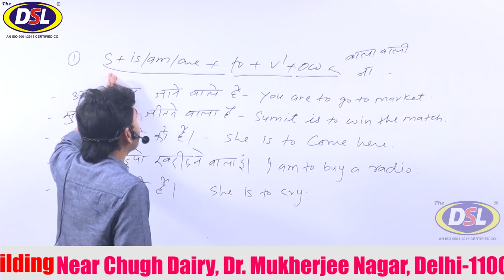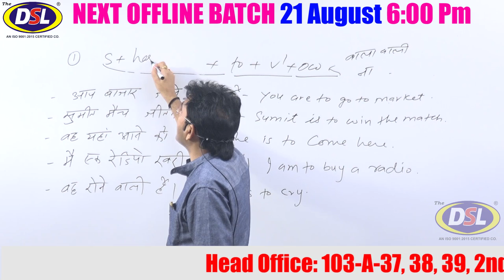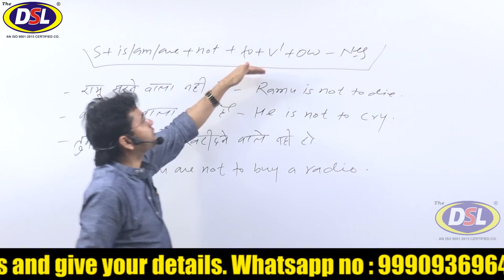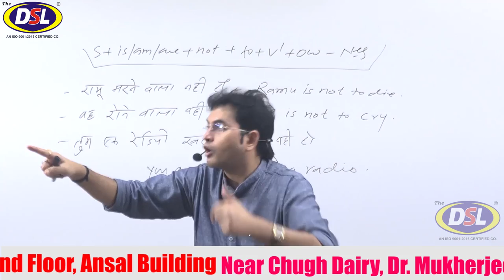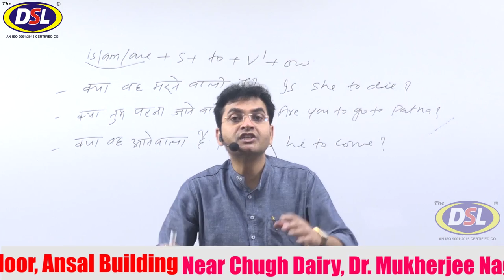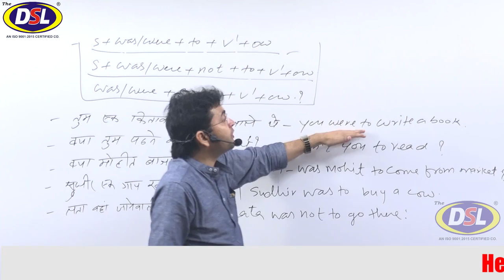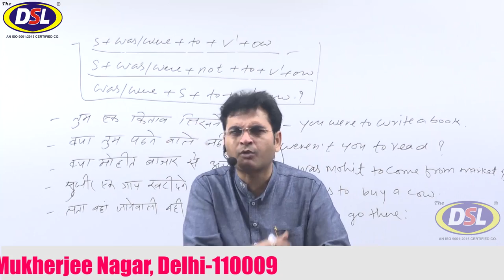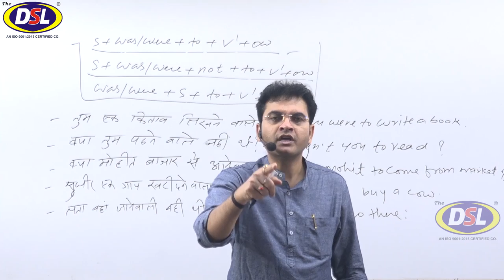How To Start Speaking English|| Best Trick By Dharmendra Sir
In this video, we will discuss how to start speaking english with dharmendrasir.

• English Grammar
• Objective English
• English Translation
• Doubt Class